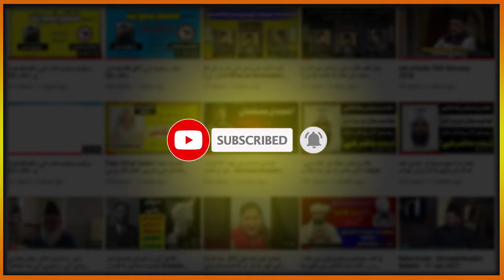معرفت الٰہی میں ترقی اخلاقیات میں ترقی کا باعث ۔ Progress in ethics after recognition of Allah